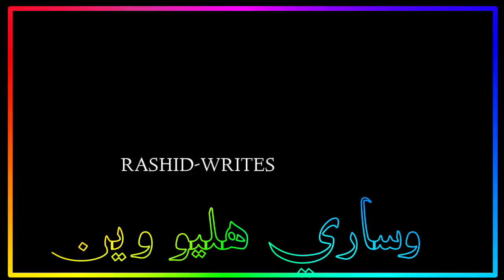minecraft kayal qol waida black screen Lyrics Song Status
kayal qol wid awesara halyo wai

pleeez subscrib my chenal Entertainment